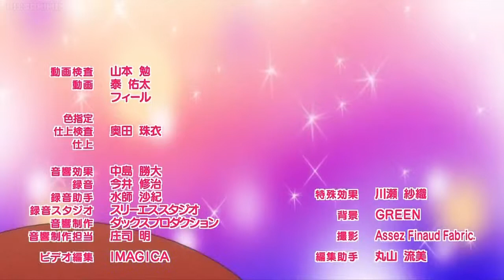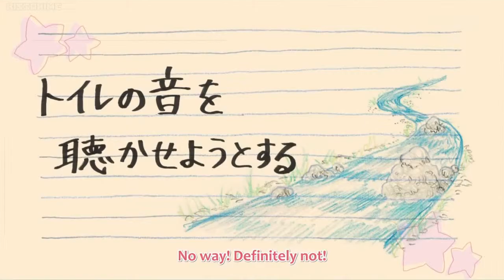Suzakinishi The Animation Ep 2